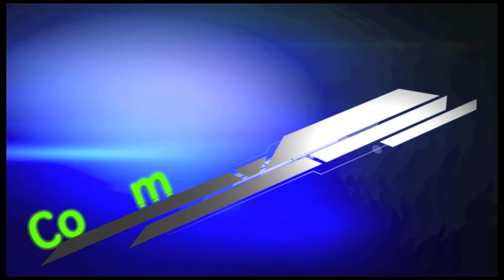Minecraft Achievements guide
how to unlock most of the Minecraft achievements in the game the last 3 in the  next video so sub too find out when it out